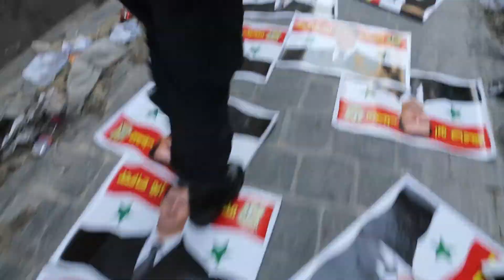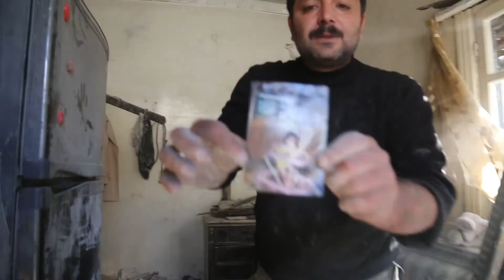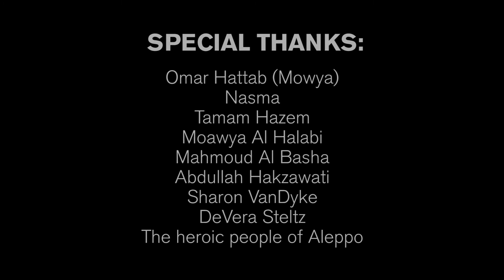سوریه فیلم تقدیم میکند - و دیگر نه:داستان یک انقلاب به کادگردانی متیو وندیک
فیلم به نام "و دیگر نه": داستان یک انقلاب به کارگردانی متیو وندیک. این فیلم
 تا کنون 42 جایزه برده و در بیش از 100 جشنواره در تقریبا 20 کشور به روی پرده آمده و میلیونها بیننده تلویزیونی داشته. این کارگردان این فیلم مستند را بصورت رایگان و بدون تبلیغات تجاری در اختیار مردم در شبکه ی  اینترنتی با فقط درخواست ارائه میکند. و آن اینکه عزمتان را جزم کنید و این فیلم را رد شبکه های اجتماعی مجازی و غیر مجازی پخش کنید—از ایمیل شخصی گرفته تا شبکه هایی مثل
Facebook, Twitter, Google+, LinkedIn, Reddit.
 و بدینوسیله در نظر مردم دنیا تاثیری ایجاد کنید تا انقلاب سوریه را درک کنند. این لحظات لحظات حساس انقلاب هستند که باید برای رساندن صدایمان به دولتمردان تمام سعی خود را بکنیم. نظر دنیا را باید عوض کنیم و این فیلم وسیله ی  خوبی برای این کار است. این کانال را دنبال کنید تا فیلم های  دیگر در رابطه با سوریه ببینید. این کانال شماست و این فیلم شماست. قسمتی از تحولی برای یک سوریه ی  آزاد باشید. برای آخرین خبرها از کارگردان فیلم متیو وندیک این سایت را دنبال کنید.
این فیلم داستان مبارزه ی سوریه را برای بدست آوردن آزادی را از دیدگاه یک سردار 32 ساله- معاویه- و یک خبرنگار 24ساله -- نور ؟؟- در شهر حلب سوریه توصیف میکند. این فیلم بطور واضح و دقیق و توسط سخنان دو نفر که خودشان زیر و رو شدن زندگیشان را تجعلت قیام سوریه ای ها  را نشان میدهد. فیلمبرداری این فیلم مستند در شرایط وخیم زیر رگبار گلوله تهدیدات بی پایان حیاتی برای متیو وندیک به عمل آمده. مضاف براین خود کارگردان توسط دولت اسد علنا یک عامل انتحاری شناخته شده. علاقه ی او به این مستند از اینجاست که او در انقلاب لیبی جنگیده و این قیام مردم سوریه را در راستای همان هدف میبیند. انقلاب این مردم یک عملیات بزرگیست که به کمک شما احتیاج دارد. وظیفه ی انسانی خودتان را در راستای آزادی بیان و آزادی انتخاب هر انسان برای تایین دولت خود انجام دهید. این فیلم شماست و برای آزادی همه ی  ماست.